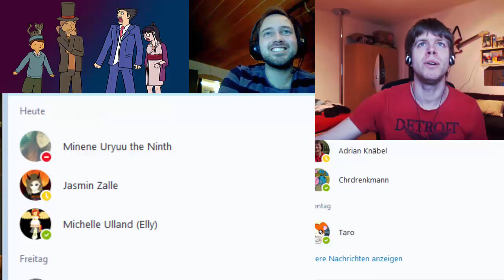Let's Play Together Professor Layton VS Ace Attorney [blind] German #141